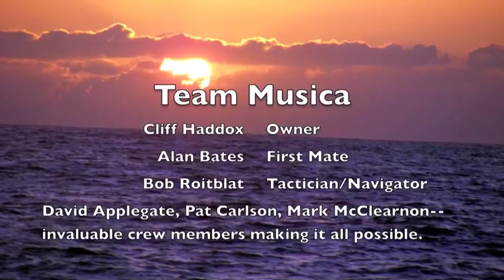Musica Pineapple Cup 2011